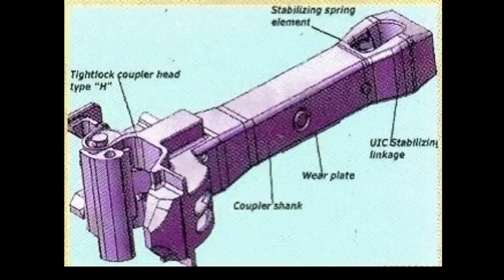Coromandel express incident case || Why the LHB coaches are more poor than the ICF coaches